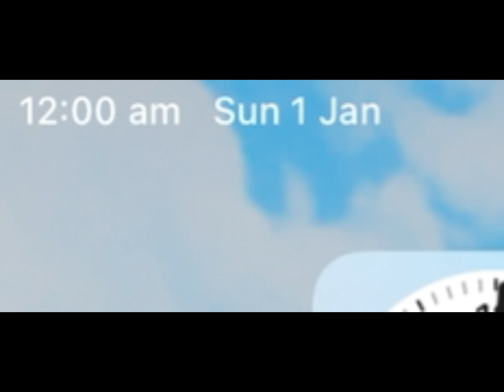New year has arrived.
A new year, another 365 days of videos to make until next Christmas.

2022 was cool, very chaotic…questionable. Best of luck in 2023 people

(Also timezones exist so don’t be surprised if it’s 2023 for me and not you yet.)

E